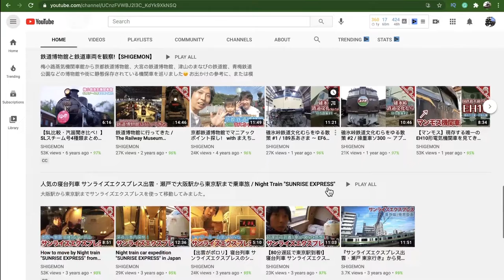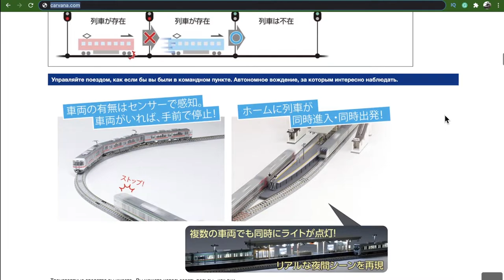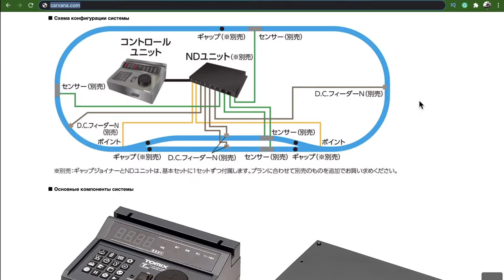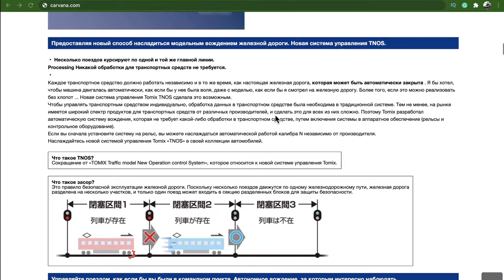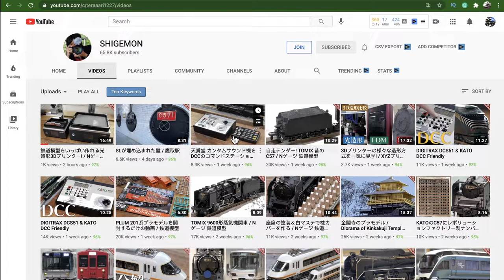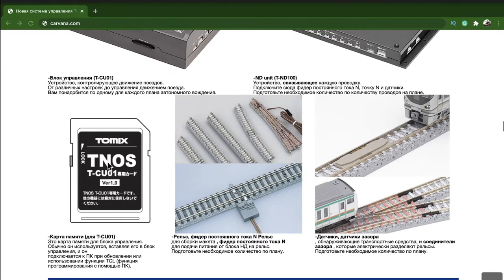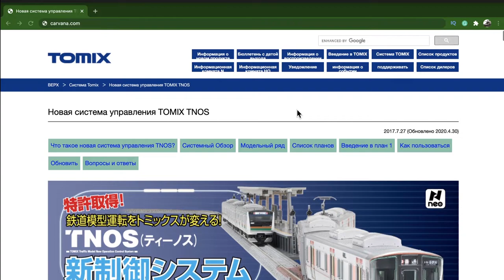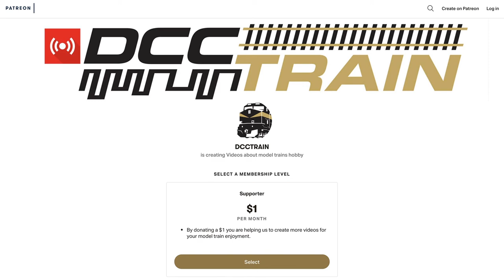Новая система управления TOMIX TNOS Часть 1 Вводная